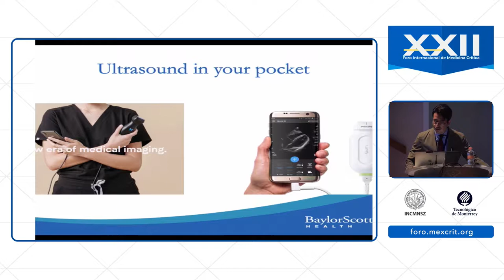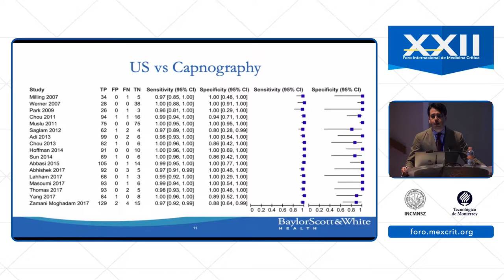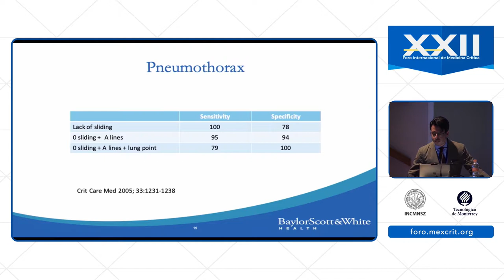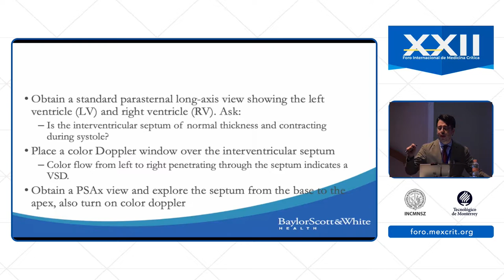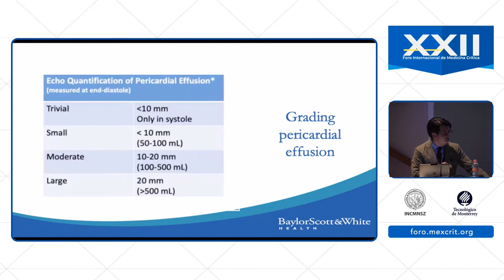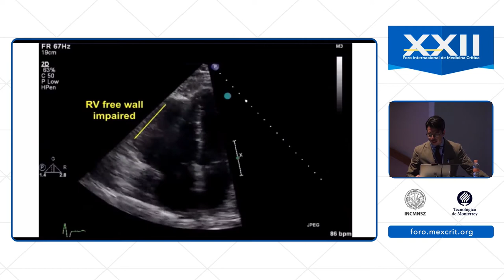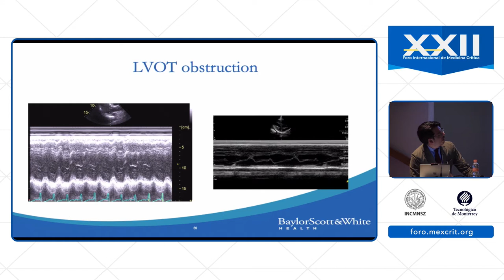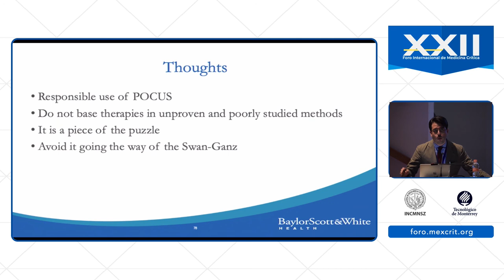Hallazgos ultrasonográficos en urgencias fatales en la UCI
Dr. Alfredo Vázquez